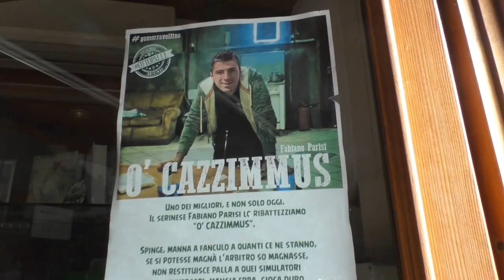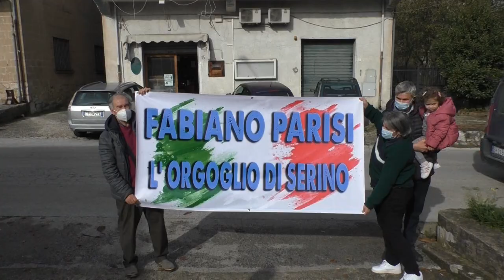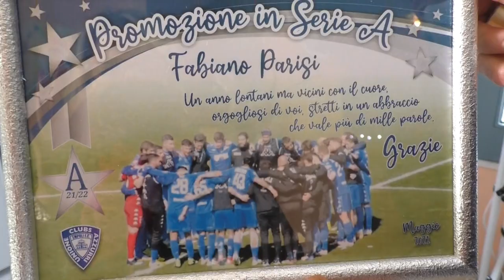A Serino tutti pazzi per Fabiano Parisi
Dal cane Charlie fino alla mamma Anna passando per i vicini di casa e gli amici: Serino è in festa dopo l’esordio in Nazionale Under 21 di Fabiano Parisi che ieri ha giocato per quarantacinque minuti nel test amichevole contro la Romania, finito quattro a due per gli azzurri. Una giornata indimenticabile per un ragazzo umile e caparbio, legato alle sue origini e con l’Avellino nel cuore. Sentiamo tutto dalla nostra inviata a Serino Titti Festa